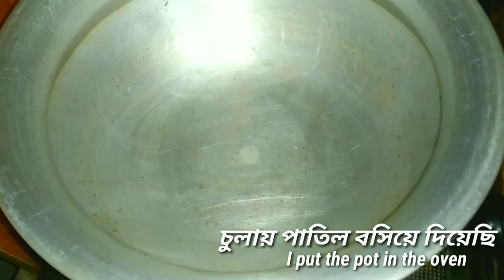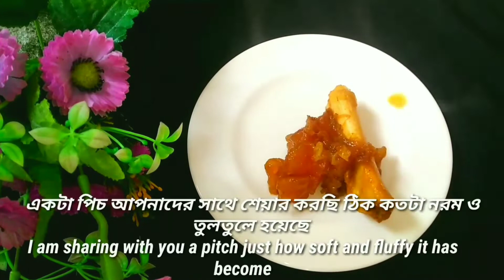ঈদ স্পেশাল সম্পূর্ণ ভিন্ন ধরনের গরু/খাসির নেহারি/পায়া/খাট্টা রান্নার সহজ রেসিপি |Beef Nehari Recipe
সামনেই আসছে কোরবানির ঈদ || আর এই ঈদে আপনার প্রিয়জনকে খুবই সুস্বাদু ও দারুন স্বাদের গরু/খাসির, নেহারি/পায়া/খাট্টা যেটাই বলেন না কেন রান্না করে খাওয়াতে পারেন || এই ভাবে নেহারি রান্না করলে ছোট বড় সবাই চেটে পুটে খাবে এবং আপনার প্রশংসায় পঞ্চমুখ হবে || অবশ্যই একবার হলেও ট্রাই করে দেখতে পারেন আশা করি আপনাদের ভালো লাগবে ||
আর আমার এই রেসিপিটি যদি আপনাদের ভালো লেগে থাকে তাহলে প্লিজ প্লিজ প্লিজ প্লিজ আমার চ্যানেলটি সাবস্ক্রাইব করে পাশে থাকা বেল আইকনটি ক্লিক করে দিবেন || লাইক, কমেন্ট ও শেয়ার করতে ভুলবেন না || ধন্যবাদ

Welcome to my channel "Ross Tasty Food" we make continuously food items . my food is very useful for health condition . we make the food very easy process and try to do my food   items cook very simple way that all of people easily can understand and make the food items in a simple way . I hope everyone try to make the item of their  own home and take care about the health . Everybody pray for me.